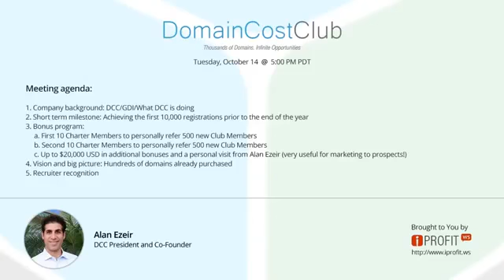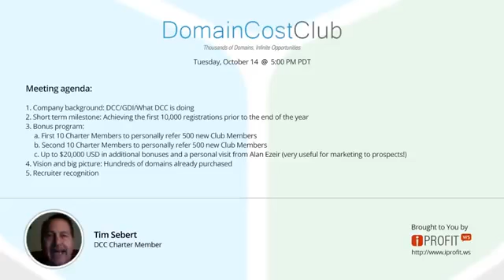Domain Cost Club DCC 1st Official English Webinar Oct 14th, 2014 from Domain Cost Club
Join the club today!
What makes Domain Cost Club so great?
- Earn a minimum of $25 per referral
- Earn up to $200 for a single referral
- Absolutely no limits to how much you can earn
- Viral network marketing growth
- 4×7 Matrix With Spillover
- Special At-Cost pricing on all of our domains
- Get your first check in as little as two weeks!

Looking for an at-home business opportunity? Earn a minimum of $25 per referral. Build a network for long-term income with unlimited growth potential.

Thousands of New TLDs - The Future of the Internet
The Internet is expanding. Top Level Domains (TLDs) are the names to the right of the dot, like .COM and .NET. Hundreds and eventually thousands of new TLDs are being introduced in the coming years, including names like .WEB, .PLUMBER, .SHOP, and .NINJA. Secure a great name today that actually describes your interests.

At-Cost Pricing - No More Markup
We make no money when club members buy domains. Nothing. Not one cent. We sell domains to you at EXACTLY the price it costs us. That's the same price GoDaddy pays, Network Solutions pays, or any other registrar. Stop paying middle man markup. Enjoy transparent at-cost pricing on domain registrations, renewals, and transfer-ins.

Membership Options - Join the Club
Only Domain Cost Club members enjoy at-cost pricing on registrations, renewals, and transfers. Standard club membership is annual, but to celebrate our launch a limited number of lifetime Charter Memberships are available.

Compare Our Prices - No Markup, Ever
Tired of looking for the best deal? Domain Cost Club provides guaranteed at-cost pricing. Forget about promotional codes, crazy bundles, and discounted registration with poison-pill renewal fees. Register as many domains as you want, any time you want, at the exact same price it costs us and every other ICANN accredited registrar. No markup, ever.

ICANN Accredited
Domain registration is powered by ICANN Accredited registrar Global Domains International, Inc. GDI has been in the domain industry since 1999 as a ccTLD registry operator, and became an ICANN accredited registrar in 2009. Registrars are the wholesalers in the domain business. All registrars buy domains at exactly the same price from registries, and then sell them to end-users. We're revolutionizing the model by introducing at-cost pricing to everyone.